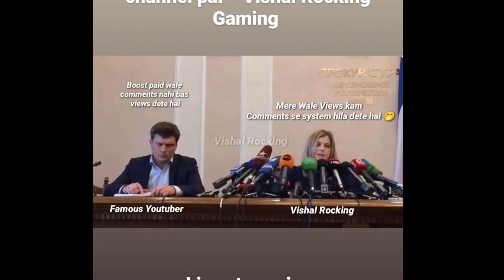Drip Goku Part 82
hi thank You for supporting me ❤️💯👈

orignal story by Veeru Thakuri  👈😎

vishal rocking

koi hate nahi dilse sabko pyar kro ❤️💯👈

Hello Guys,
Do support my channel for growth, If you love watching my channel then Like my videos, Share with your friends & family and make them happy too.If you are new then Subscribe my channel and don't forget to hit the Bell icon for the notification of new videos.
Thankyou Everyone